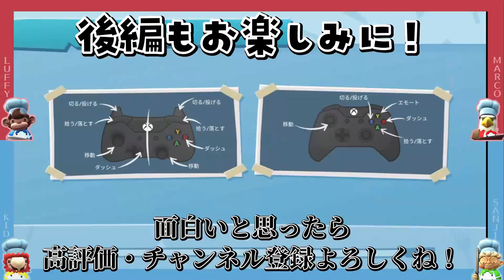海賊たちのお料理バトルはやっぱりハチャメチャでした…食材の名前言ったら10秒静止ルール有【オーバークック２ゲーム実況／前編】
ルフィが超ハマってるゲームに
サンジ・マルコ・キッドを巻き込んでプレイ！
2VS2のチーム戦、厳選2試合をお届け。
料理とはなんだろう、協力とはなんだろう。

VIDEOEDITING
本編：こーへい
総集：かごめ

BGM･効果音
DOVASYNDROME
FimoraStock

Presented by だまおれ

＊＊CHAPTER＊＊
0:00 オープニング
0:21 試合その①ルフィ&キッドvsサンジ&マルコ
2:08 試合その②ルフィ&マルコvsサンジ&キッド